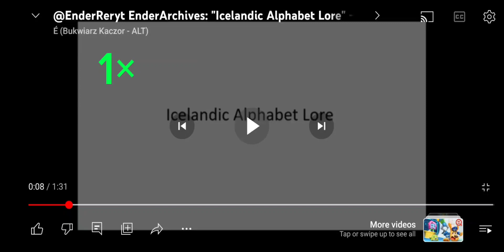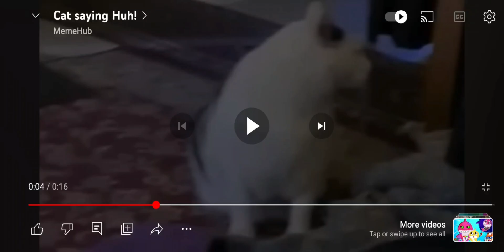Icelandic Alphabet Lore (Speed 9,900,800,700,600,500,400,300,200,100×)